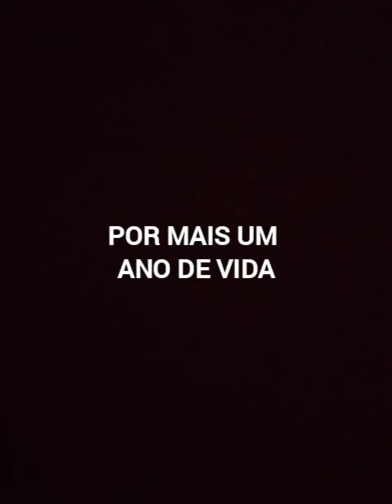Gratidão a Deus por mais um ano de vida🎂🎂🎂🎂👏👏👏👏❤️❤️❤️